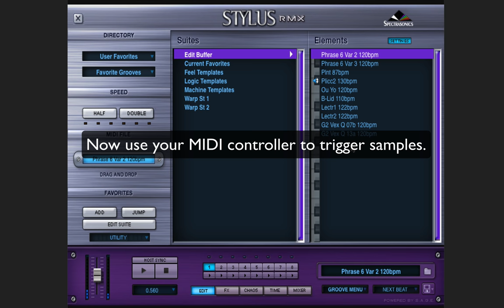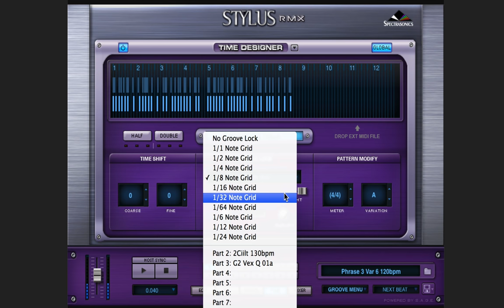Zero-G Warp Static sample library produced by Arovane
Zero-G and Xfonic present Warp_Static - the brainchild of Berlin electro-wizard Uwe Zahn who operates under the artist name Arovane. His trademark angular, electronic palettes and timbres, complex, crunching and swarming soundscapes, glitchy, distorted and disjointed sounds are all featured here.

The library contains pads, explorations, melodic and percussive rhythms, musical phrases, glitch beats and much more. The rhythms clash, mutate and evolve.

Blasts of digital percussion and menacing glitch beats unsettle. Luscious digital washes contrast with buzzing, pixelated beats. Zahn creates a unique mesh of sound which is as abstract and experimental as it is cerebral and astute.